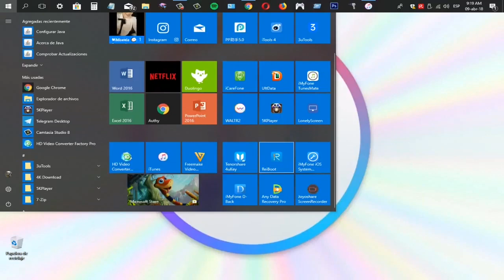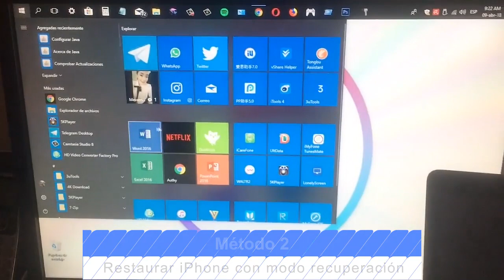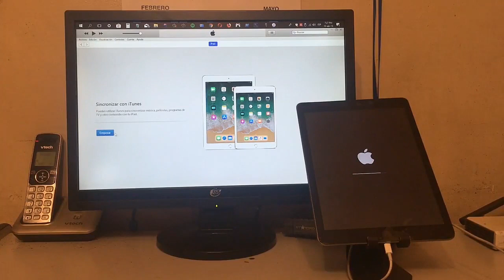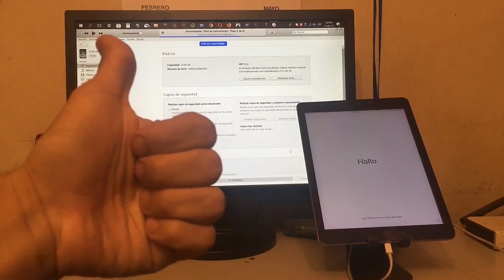3 métodos restaurar iPhone: con iTunes, modo recovery y iPSW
Opción 1. Restaurar iPhone con iTunes:
1. Abre iTunes y conecta el dispositivo iOS con el cable USB a un ordenador.
2. Selecciona el icono del iPhone.
3.En el panel Resumen, pincha cobre el botón Restaurar iPhone.
4. Pulsa en Restaurar cuando te aparece el mensaje de confirmación.

Opción 2. Restaurar iPhone desde modo recuperación
1.Pon tu iPhone en modo recuperación con un simple click mediante Tenorshare ReiBoot
2.Haz clic en Restaurar una vez que te aparece el mensaje el iTunes.

Opción 3: Restaurar iPhone con archivo iPSW
1. Busca y descarga un ipsw aún firmado por Apple desde
2. Conecta tu dispositivo a tu PC usando el cable USB que vino en la caja y abre iTunes.
3. Ahora deberás utilizar el archivo IPSW que descargaste previamente para poder realizar la restauración de fábrica, para eso pulsa la tecla Alt/Option en Mac o Shift en Windows y al mismo tiempo el botón 'Restaurar' en iTunes.
4. Dirígete a tu carpeta de descargas o en dónde hayas guardado el archivo IPSW especifico, selecciónalo y presiona “Abrir”.
5. Encontrarás una ventana de confirmación de restauración sistema. Haz clic en “Restaurar”.